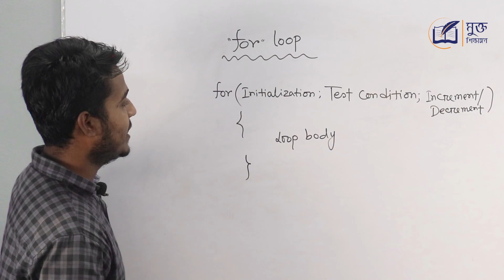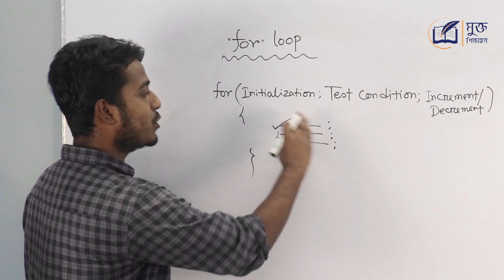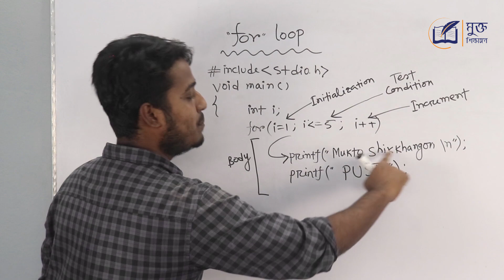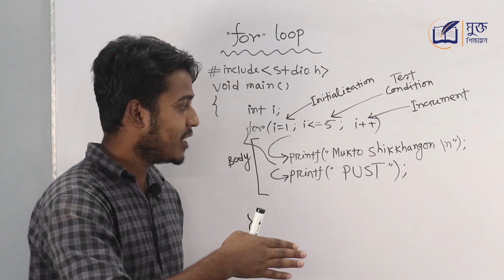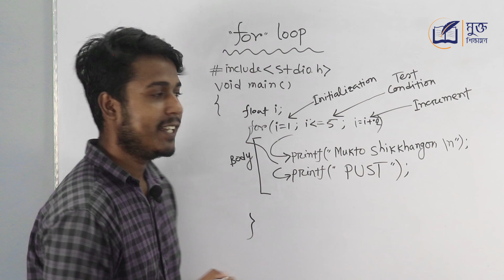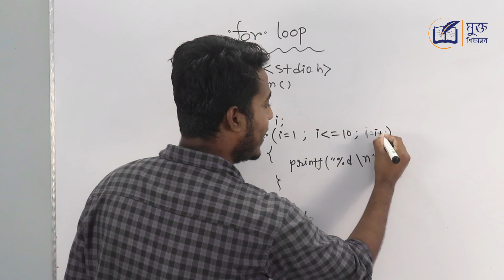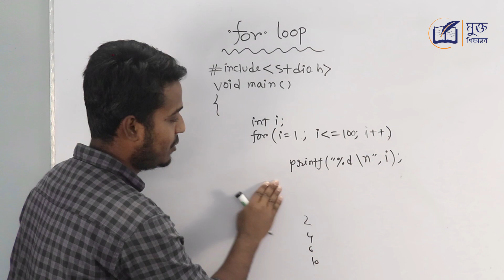for loop in c - ফর লুপ সি প্রোগ্রামিং ভাষায় ( for লুপ ) – HSC ICT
for loop in c ! ফর লুপ সি প্রোগ্রামিং ভাষায় ! সি প্রোগ্রামিং for লুপ ! loop statement in c ! for loop c programming practice ! ফর লুপ  কি ? for loop in c programming example pdf !  for loop questions in c ! for loop exercises c++ ! for loop কি ! ফর লুপ কাকে বলে ?  সি প্রোগ্রামিং বাংলা টিউটোরিয়াল  লুপ কি ? C for Loop With Examples সি প্রোগ্রামিং ফর লুপ ! C Programming for Loop ! বাংলায় ফর লুপ ! Loops in C ! for loop in c language ! For Loop: Definition and Example ! C  Loop control statements ! we will watch these topics as ict bangla tutorial .
ICT  HSC বা C programming language সহ আন্ডার গ্রাজুয়েট লেভেলের বিভিন্ন বিষয়ে আরও ভিডিও দেখতে ক্লিক করুন...